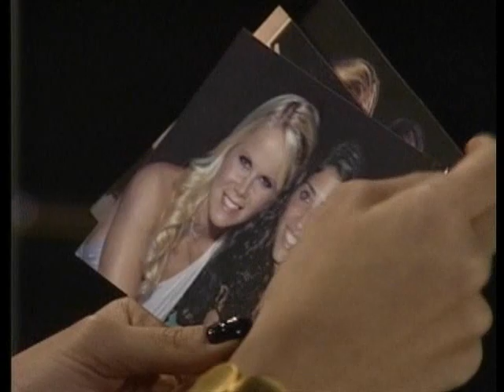OLTL 3/3/10 Part 1